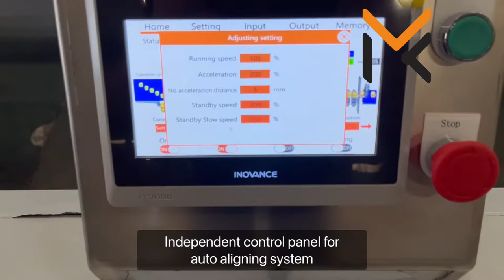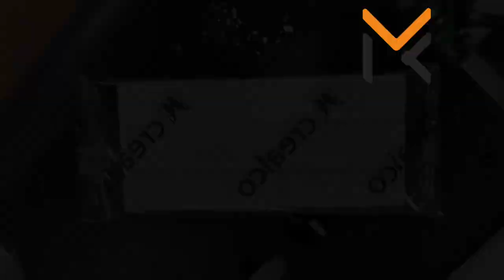Chocolate bars flow pack packaging line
Complete chocolate bars flow pack wrapping line, built with chocolates auto feeder system and flow packing machine.